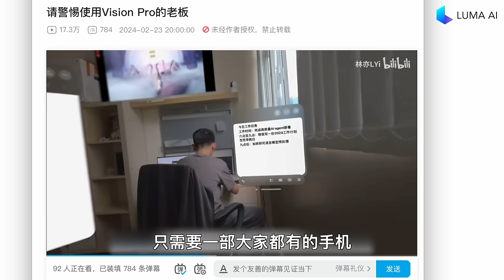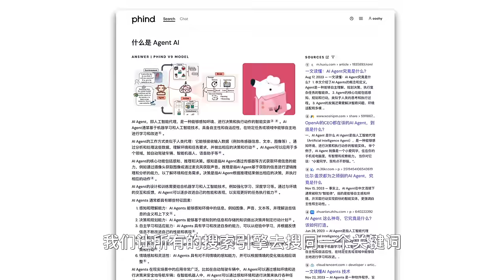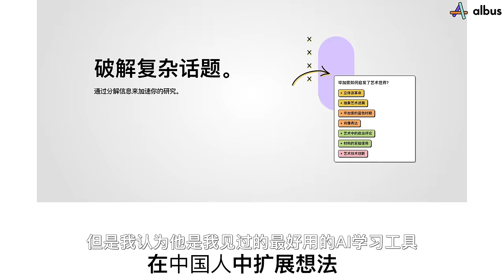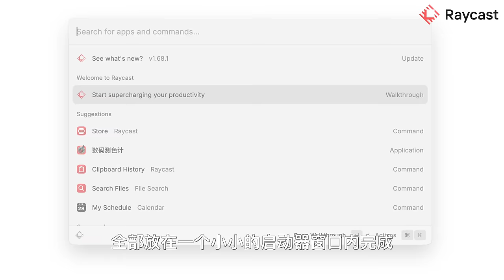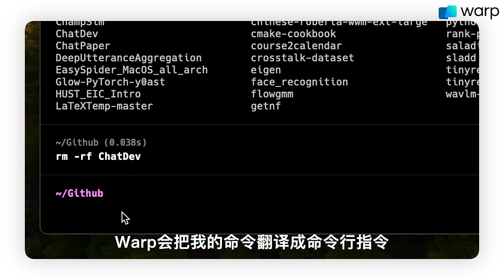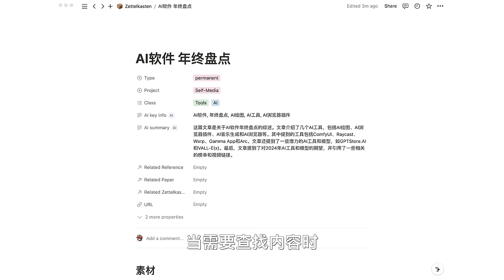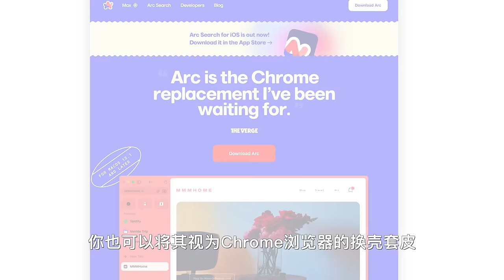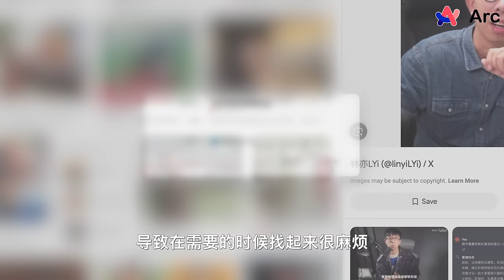强烈推荐！我用了上百款AI工具，给大家总结出来...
我们在telegram创建了一个AI、科技的讨论频道，大家感兴趣的可以加进来一起交流

大家还有什么一直在用，但是在视频中没有提到的AI工具，欢迎和我们分享，我们评论区见。